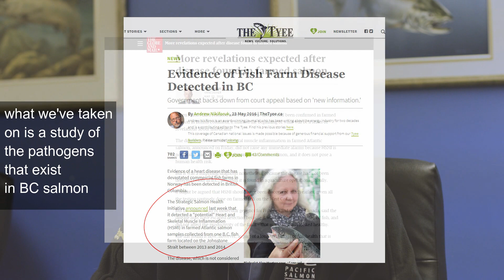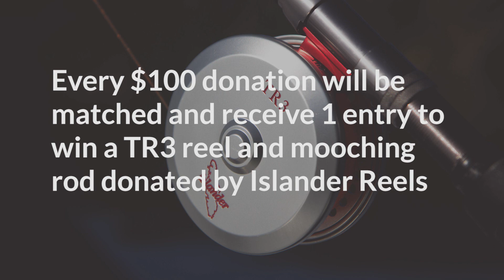Salmon Disease: Under the Microscope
Salmon farms and salmon disease are a contentious topic in BC because we are passionate about our wild salmon. In the scientific community, there is also a strong belief that disease may be a significant factor in salmon mortality, but not enough is known about what disease agents might affect Pacific salmon in their natural habitats. Here's how donors for the Salish Sea Marine Survival Project are bringing some clarity. You can join this landmark effort by making a tax-receiptable donation online.